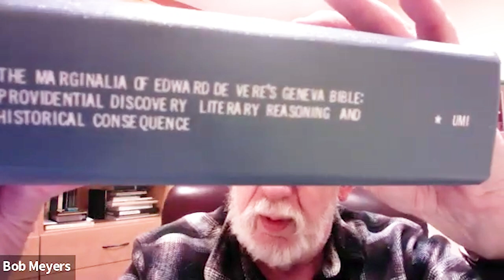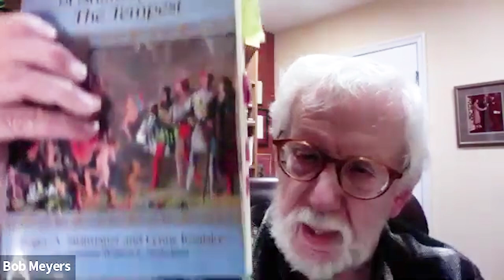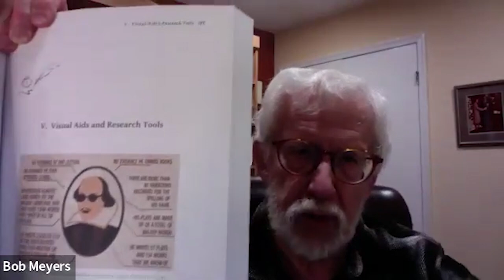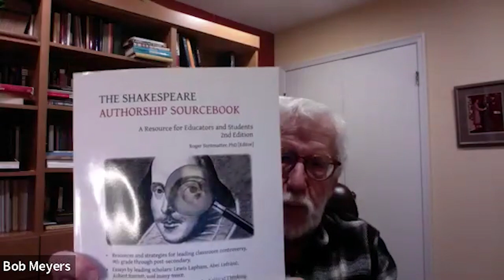The New Shakespeare Authorship Sourcebook with Roger Stritmatter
Roger Stritmatter, Ph.D., talks with Bob Meyers about the new edition of The Shakespeare Authorship Sourcebook.

Containing resources, strategies, essays and teaching plans, this remarkable volume, edited by Stritmatter, will enhance everyone’s ability to teach and communicate about the authorship issue.

The S.O.F. Interviews is a series of informal discussions with Oxfordians.